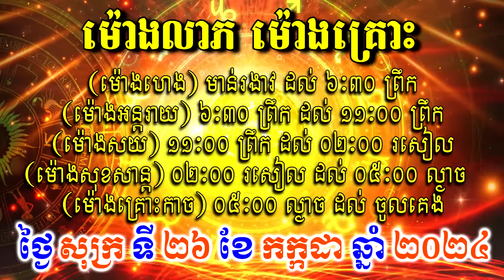ហោរាសាស្ត្រសំរាប់ថ្ងៃ សុក្រ ទី២៦ ខែកក្កដា ឆ្នាំ២០២៤, Khmer Horoscope Daily by 30TV